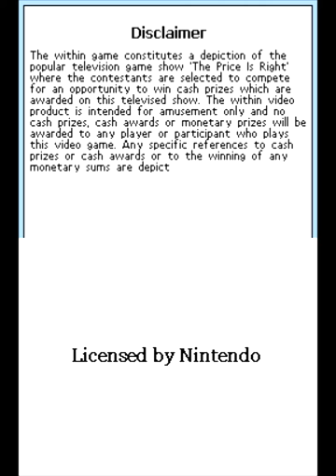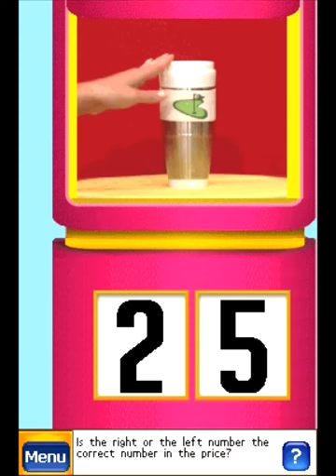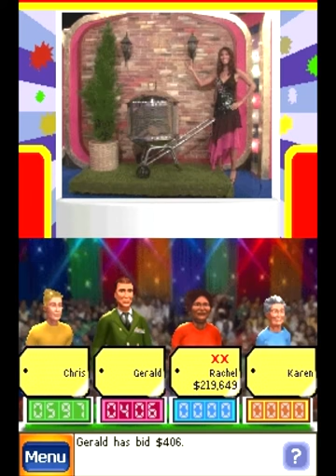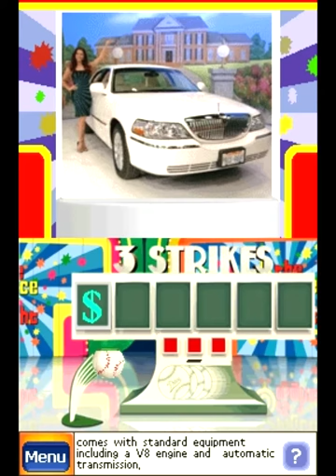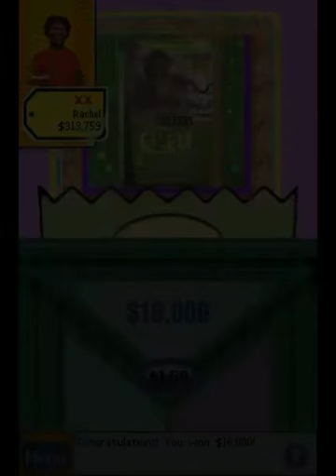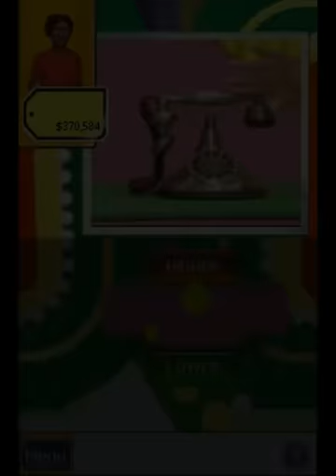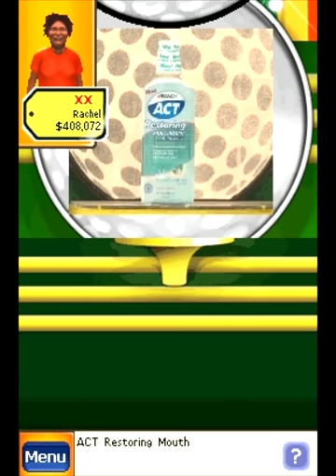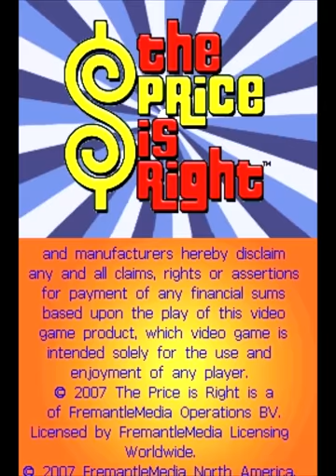The Price is Right Nintendo DS Episode 40 (Rachel Reynolds's Birthday Special)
were Episode 40 of The Price is Right on my Nintendo DS. Today is Rachel Reynolds's 40th Birthday Special in 2022.